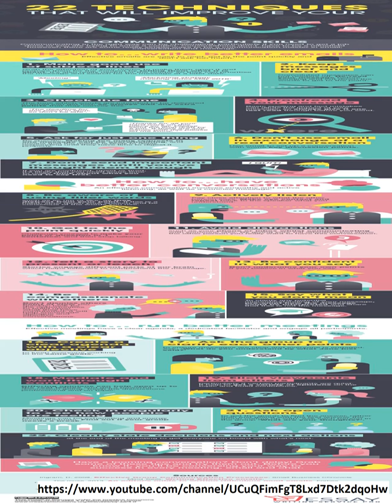‘Learn practical skills before entering job market’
The Department of Food Science and Technology of Pondicherry University, in collaboration with the Association of Food Scientists and Technologists organised a two-day certificate course on Food Safety Management System recently. Prof. M. Ramachandran, Registrar (in-charge), Pondicherry University presided over the programme. Dr. Prathap Kumar Shetty, Head of the Department said that students graduating out of universities should be equipped with adequate soft and practical skills before they enter the job market. He also stressed the need for more graduates becoming entrepreneurs. In his special address, Dr. Ramkumar Sukumaran, Director of Entrepreneurship Development Cell of Government of Puducherry highlighted the role of Food science graduates in ensuring food safety.  Special lecture on drugs, addiction Pondicherry University in association with Central Bureau of Narcotics (CBN) organised a special lecture on “Drugs and Addiction – Do You Know Enough?” here recently. In his special address, A. Venkatesh Babu, Assistant Commissioner of Narcotics spoke on the various aspects of drug abuse and addiction and the most common signs and symptoms of drug usage.  Pact on research in Siddha medicine The Central Council for Research in Siddha (CCRS), Ministry of AYUSH, Government of India has inked a Memorandum of Understanding with Mother Theresa Post Graduate and Research Institute of Health Sciences (MTPG &amp; RIHS) to undertake collaborative research and training activities for establishing evidence-based Siddha system.  Graduation Day The Graduation Day of Shree Raghavendra Arts and Science College was held recently. Dr. K. Murugan, Vice-Chancellor of Thiruvalluvar University awarded degrees to about 1,058 students.  Charity cricket match held At Ida S. Scudder Challengers Trophy 2017, a charity cricket match, the Challengers Cricket Club for the Disabled (CCC) India XI won the team from Christian Medical College – CMC XI. The Twenty20 match held at Oval ground at Bagayam saw an exciting game of cricket. The CMC team opted to bat after winning the toss and made 86 runs for four wickets. Due to rains, the match was reduced to 16 overs. CCC India XI team achieved their target of 87 runs in six overs. The funds raised from the match would go to support the treatment of children with cancer at CMC and also help children with disabilities to pursue higher education.   Placement drive held At a campus placement drive conducted at Global Institute of Engineering and Technology, 14 students received offer letters. The drive was held for mechanical and automobile students by Wongen Auto Parts India Pvt Ltd, an engine components manufacturing company. ( Reporting by S. Prasad, Serena Josephine M. ) Like and share more for more. See you in different news!
 ►► See you in the next news! Goodbye!